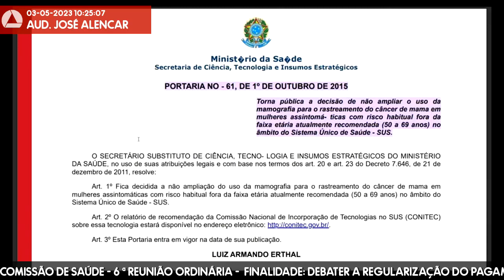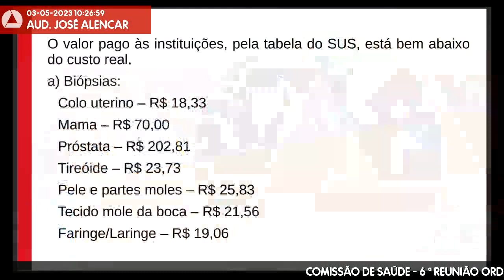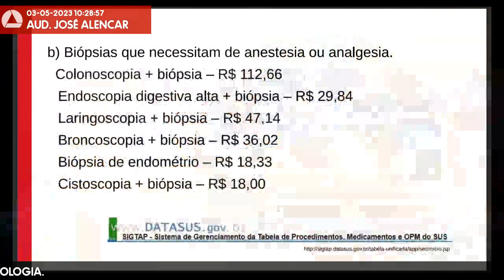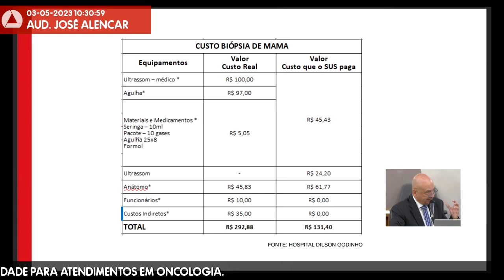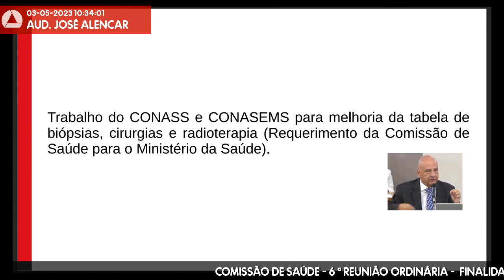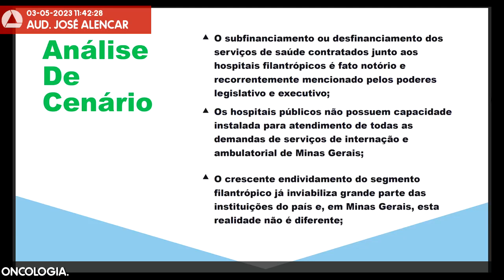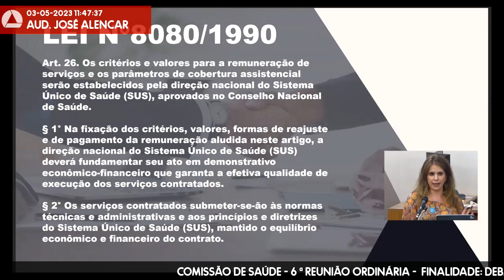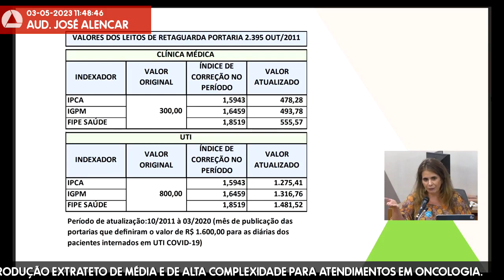03/05/2023 10:00 - Comissão de Saúde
Finalidade da audiência: Debater a regularização do pagamento, pelo Estado, da produção extrateto de média e de alta complexidade para atendimentos em oncologia.